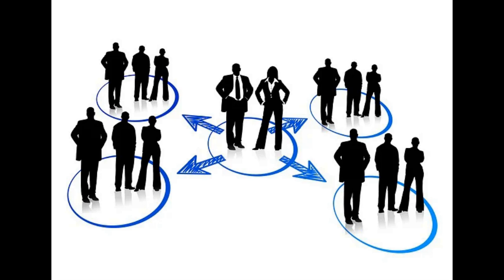Aligning Money and Purpose: Financial Planning with Integrity and Heart with Jake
Why is understanding your money mindset crucial for achieving financial success? Join us in this episode of "Doing Business with a Servant's Heart Podcast" as I sit down with Jake from Falcon Wealth Advisors to unravel the complexities of our relationship with money. Jake offers profound insights on how our financial decisions are deeply influenced by our personal values and shares practical exercises to help you identify your core values. Discover how aligning your financial plans with what truly matters to you can lead to a more meaningful and impactful financial journey.

Early financial planning isn't just for the wealthy; it's a necessity for anyone aiming for financial independence. Jake and I discuss the compelling power of compound interest and the immense benefits of starting retirement planning early, even for those with modest incomes. We draw fascinating parallels between financial health and physical health, emphasizing the importance of regular financial check-ups to adapt to life's unexpected changes. Sharing my own blue-collar roots, I highlight the motivation behind creating a customer-first financial advising company and the unwavering commitment to earning our clients' trust every single day.

In an engaging team meeting, we explore the direct link between company revenue and employee compensation, illustrating how integrity and trust can enhance client relations and overall business success. Jake sheds light on the critical distinctions between fiduciary advisors and brokers, exposing potential conflicts within the financial services industry. We also address the rampant issue of unqualified financial advice on social media and underscore the importance of seeking professional guidance. Don't forget to catch my TV show "Together we Serve," airing every Friday!
(02:24 - 03:49) Exploring Your Relationship With Money
(06:34 - 07:56) Client Relationships and Value-Based Advising
(12:44 - 13:50) Small Financial Changes, Big Results
(18:30 - 19:49) Understanding Financial Advisor Fiduciary Responsibility
(23:08 - 23:24) Maximizing Tax Savings With Financial Advisors
(28:59 - 29:17) TV Show Airing Schedule Reminder

With nearly twenty years of experience in the financial services industry, Jake is committed to helping clients pursue their financial goals, navigate the markets through both good and uncertain times, and preserve their legacies.

Jake works closely with clients to develop sophisticated, yet clear, strategies to help them achieve their objectives. He monitors both the retirement planning and investment landscape to stay up to date on the latest trends to help optimize appropriate financial solutions for clients. Additionally, he is responsible for the oversight of Falcon Wealth Advisors’ culture and is committed to providing clients with an excellent experience.

SERVING JOURNAL